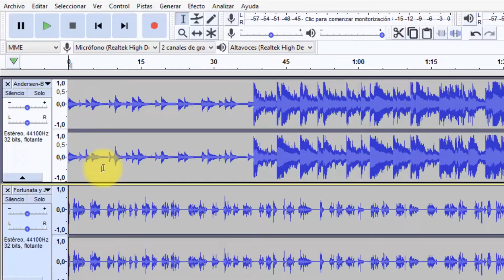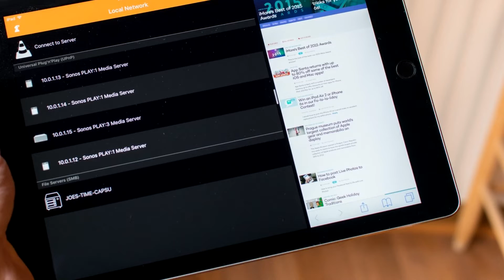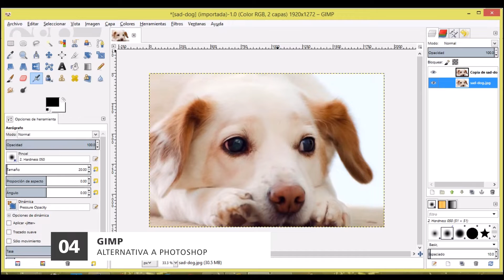Top 10 | Freeware imprescindible en tu PC con Windows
Aquí les traigo este top 10 con los mejores programas gratuitos para nuestra PC con windows, realmente nos dan muchas funciones y así podremos ahorrarnos dinero.

Descarga gratis los programas aquí:

1- Wifi ward - Para saber quién se conecta a nuestro wifi

2- Foxit Reader - Lector PDF

3- LibreOffice - Suite Office Gratis

4- GIMP - Alternativa a photoshop

5- Lightworks - Editor de videos

6- VLC Player - Reproductor multimedia

7- 7zip - Extraer archivos comprimidos

8- Rainmeter - Para tener controlado el rendimiento del PC

9- Eraser - Para borrar archivos de forma segura

10- Audacity - Alternativa a Adobe audition

Agradece el esfuerzo de crear este video dando like :)

Este video utiliza material Creative Commons de otros usuarios.
*Cualquier copia de este video será denunciada y eliminada.